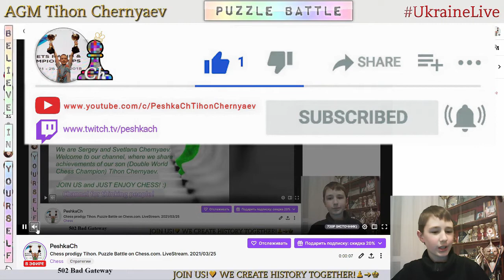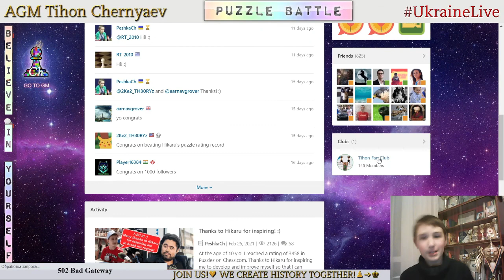Chess prodigy Tykhon. Puzzle Battle on Chess.com. LiveStream. 25/03/2021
Puzzle Battle:
  1:14 - PeshkaCh vs Nf3c5 (35 : 27)
  5:05 - PeshkaCh vs FM mirror80 (37 : 30)
  9:08 - PeshkaCh vs gerty16 (43 : 8)
14:13 - PeshkaCh vs rafiel2020 (39 : 26)
17:49 - PeshkaCh vs FM mirror80 (36 : 23)
37:25 - PeshkaCh vs Emerson_Chang1984 (39 : 28)
41:48 - PeshkaCh vs rafiel2020 (40 : 24)
46:38 - PeshkaCh vs IM juanarmandorohl (39 : 29)
50:57 - PeshkaCh vs Tim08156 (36 : 21)
56:47 - PeshkaCh vs Koronelio (40 : 37)